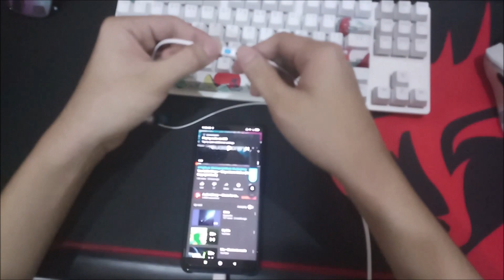Logitech G333 KDA Edition Unboxing & Mic Test